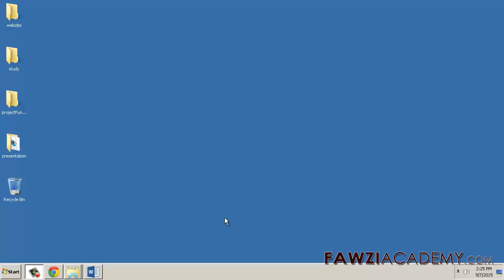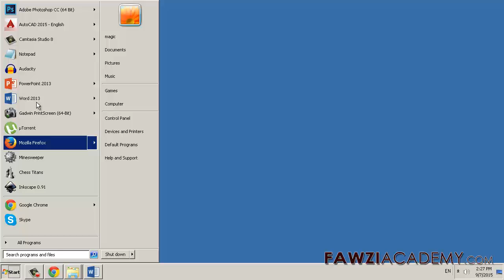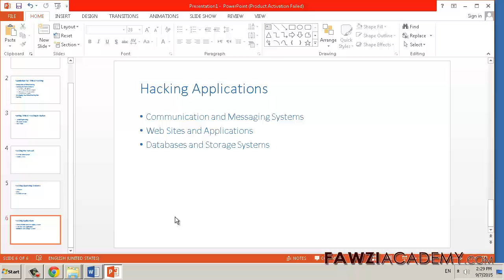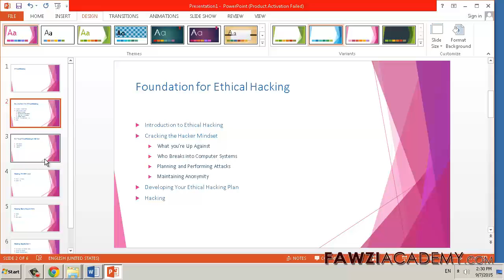FR-Comment faire une présentation powerpoint en quelques minutes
comment faire une présentation powerpoint , comment créer un powerpoint , comment faire un beau powerpoint ,  un bon powerpoint .

Cliquez sur le lien ci-dessous pour en savoir plus sur le style de base dans Word,

Cliquez sur le lien ci-dessous, pour en savoir plus sur le texte de contour insert, d'un autre programme dans votre présentation PowerPoint IMPORTANT    Cet article a été traduit automatiquement, voir l’avertissement. Vous pouvez consulter la version en anglais de cet article ici.

Cliquez sur le lien belowto en savoir plus sur le changement de la l'aspect et la convivialité de votre présentation avec des thèmes,
Modifier l’apparence de votre présentation en utilisant des thèmes